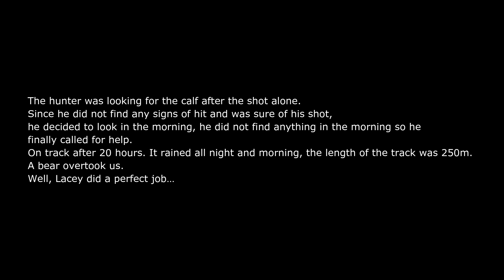Vizsla Lacey Nachsuche - Red deer calf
Since it was raining like crazy and hunter was not sure where the calf stood i decided to work without leash at start. Lacey found the spot and took us to the forest. When she foud the calf she started to return to us and guded us to it.
Bear was there before us...